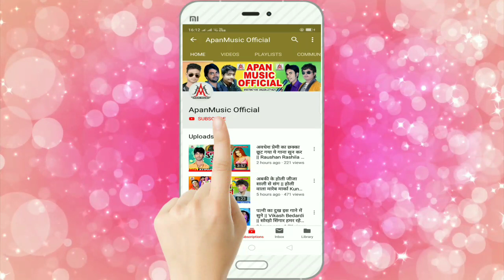दिल लागल बा हमार हउ कांवरिया से // Dil Lagal Ba Hamar Hau Kanwariya Se // Pawan Pavitar // BolBam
►Song : Dil Lagal Ba Hamar Hau Kanwariya Se
►Singer : Pawan Pavitar
►Lyrics : Bablu